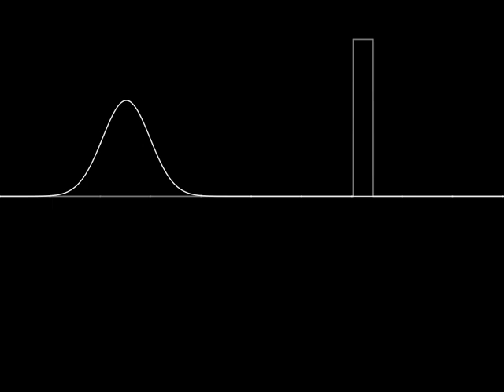Wavepacket hitting a barrier redux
This video shows a wave packet being propagating through a potential barrier as predicted by numerically solving the Time Independent Schrödinger Equation. Find out more at the corresponding blog post on the Tufts Soft Matter Theory Group